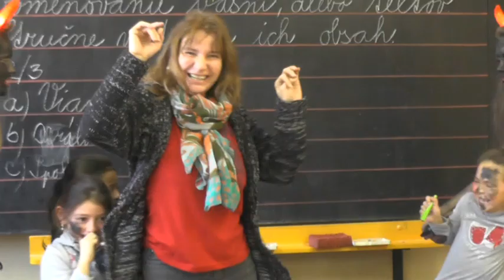Mikuláš vo Svite 2014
ZŠ Komenského Svit